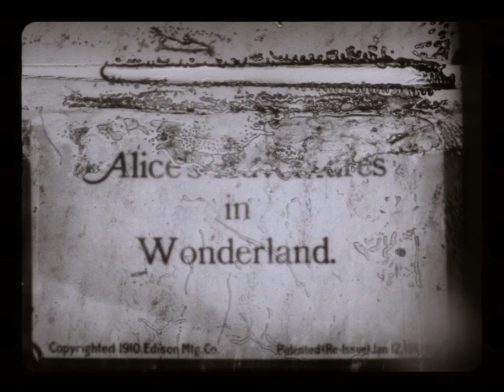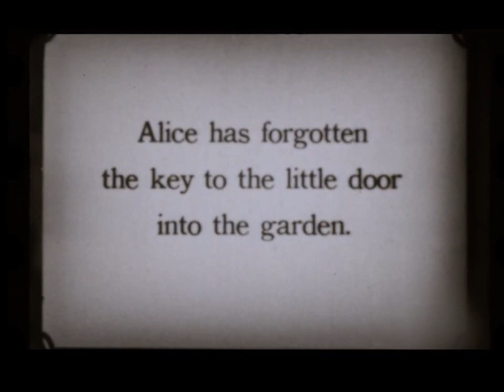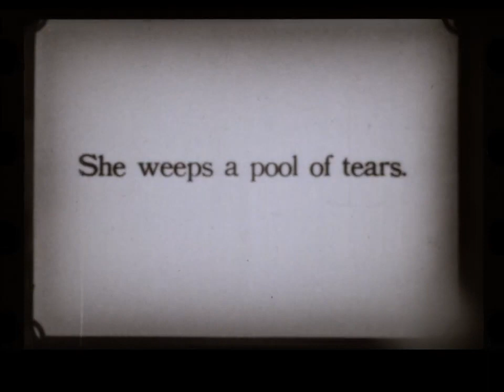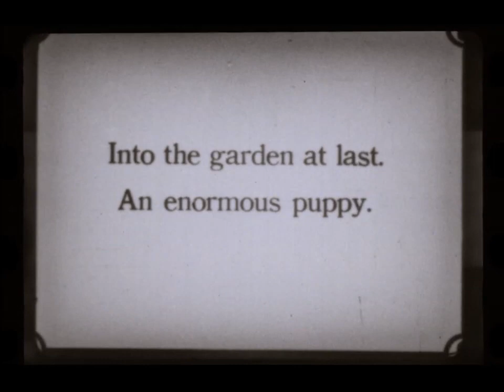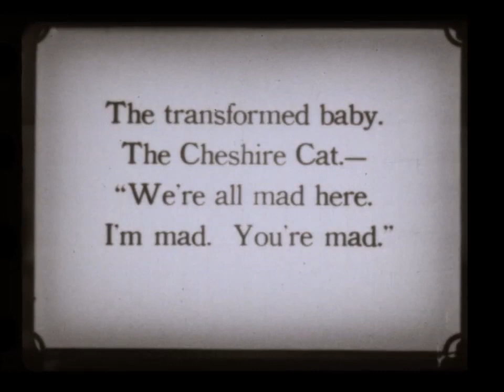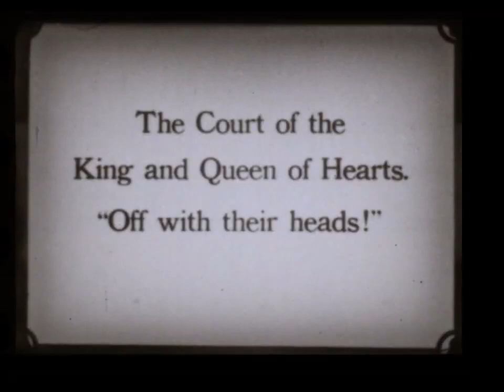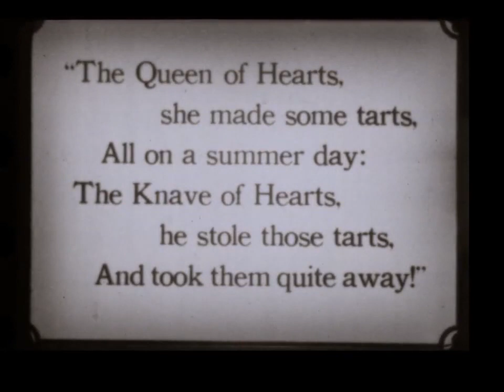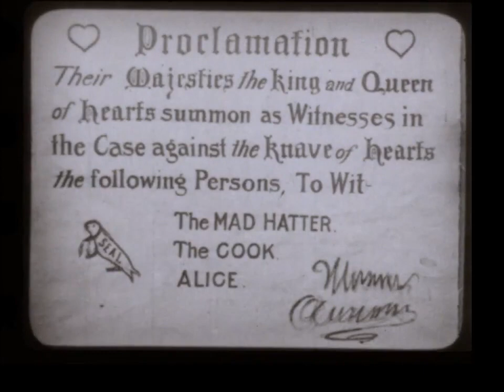Alice's Adventures in Wonderland Silent Film 1910 Adaptation Alice in Wonderland Lewis Carroll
Alice in Wonderland Silent Fantasy Movie from 1910
This Movie is an adaptation of Lewis Carroll's 1865 children's book "Alice's Adventures in Wonderland".
The Beautiful Gladys Hulette plays Alice

 The filmmakers tried to faithful in spirit in design to the original illustrations by John Tenniel of Lewis Carroll's storybook from 1865.

Based on "Alice's Adventures in Wonderland" and "Through the Looking-Glass" by Lewis Carroll
Directed: Edwin S. Porter
Edison Manufacturing Company